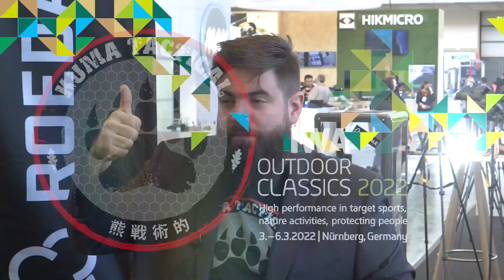LMT, Acheron & SAI - IWA 2022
Heute Teil 2 von "unserem" Stand auf der IWA.
Mit LMT, der Premium Hersteller wenn es um zuverlässige und präzise AR Systeme geht.
Leider sind auch Preise und Lieferzeit Premium.
Und dann zeigen wir Euch noch Optiken von Armament Technologies.
Die machen unter Anderem das berühmte Elcan.
Und noch Schalldämpfer von Acheron.
Eine relativ junge Firma aus der Schweiz.
Es lohnt sich also das Video zu schauen!

Werde Teil der Community und trete unseren Voice-Chats bei:
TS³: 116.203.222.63